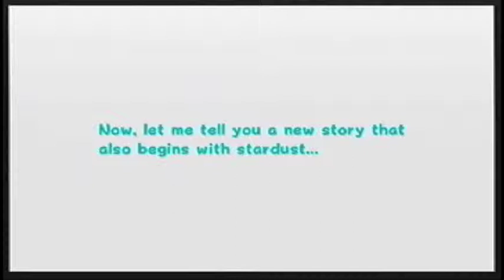Kingdom Hearts - Episode 28 | Big Fat Genie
We fight Jafar!